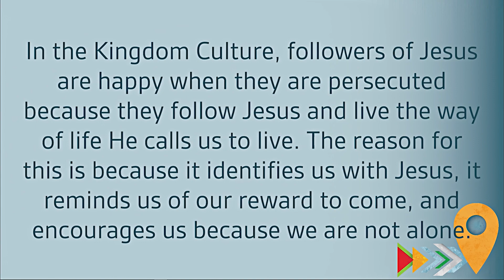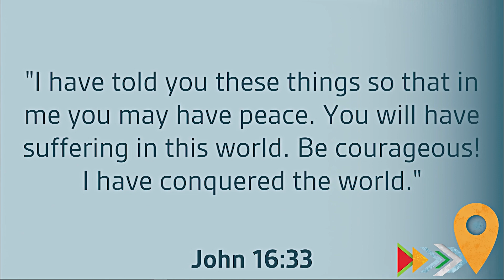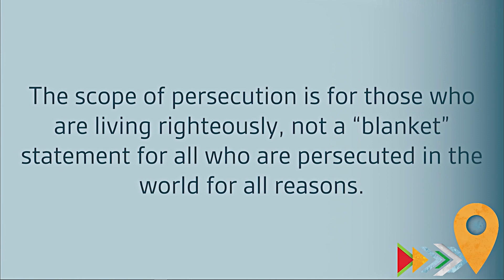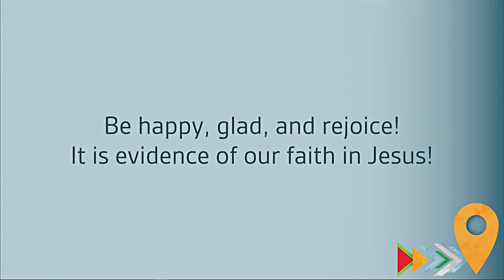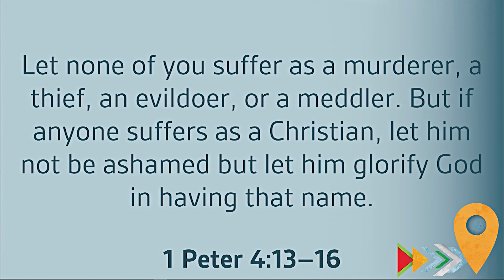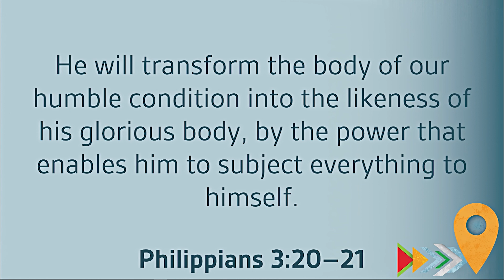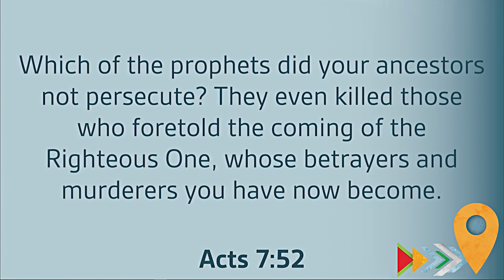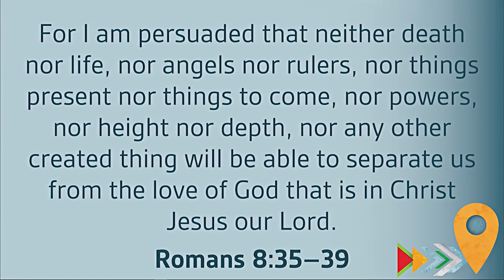07/23/23 Contemporary - Blessed Are The Persecuted - Kingdom Culture